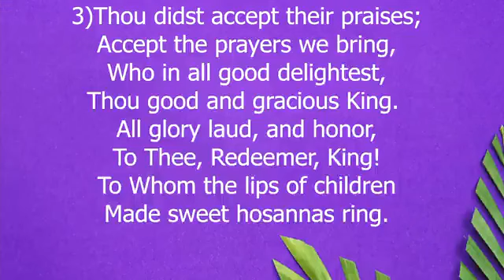Palm Sunday Worship | April 2, 2023 | First Parish Yarmouth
Welcome! We're so glad you're here. If you are watching live online, feel free to chat with us on YouTube. If you are watching later at a time that's more convenient, know you can be in touch with First Parish by calling or texting . You can learn more about us by visiting firstparishyarmouth.org